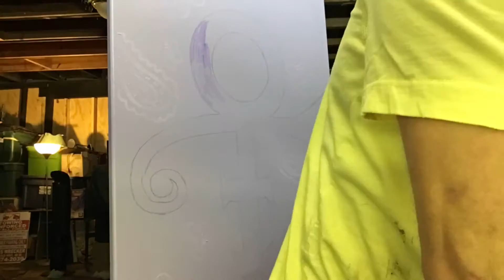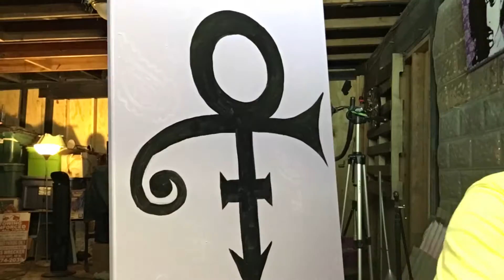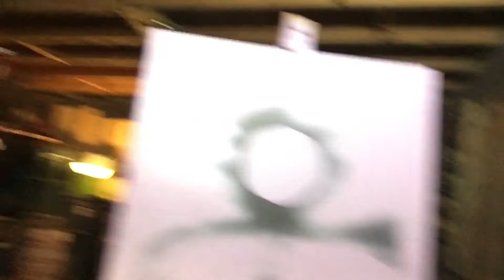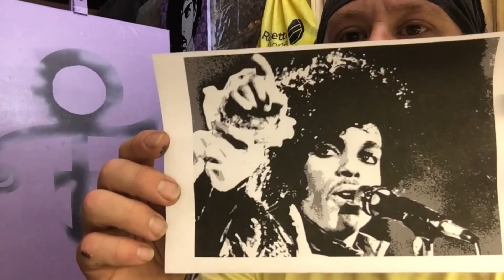Vlog 57: Second Prince Tribute Painting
Second Prince Tribute painting is started but not finished. I was hoping to get two tributes started today but things took more time than I planned. I'm happy with the progress but sure did take a while. Watching Purple Rain in the studio on repeat keeps me motivated.